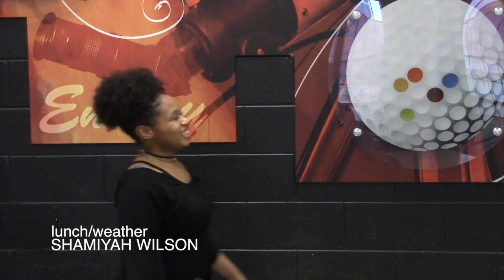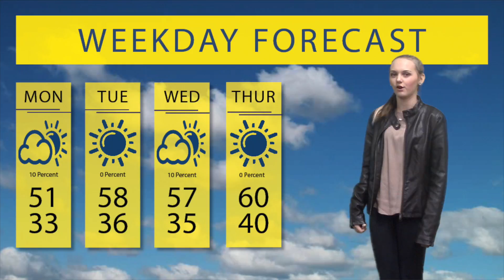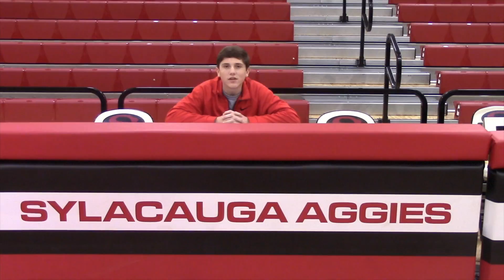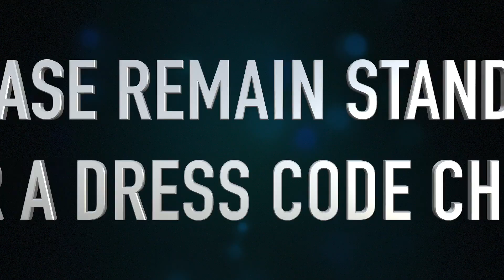Aggie TV (1/30/17)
This is your daily dose of Aggie TV! Enjoy!